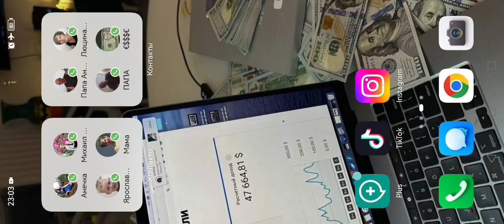Race RCR! LETS GO 🚗💥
Race
Brawl Stars
Stars Brawl
Brawl Light
Light Brawl
Brawl
Stars
Light
Game
Games
Zombies vs Plants
Plants vs zombies
Zombies
Plants
Tasty Planet
Tasty Planet Forewa
Tasty Planet 4
Tasty Planet Forewa 4